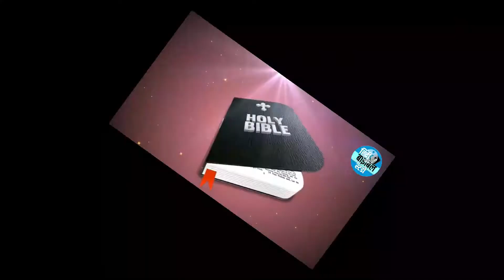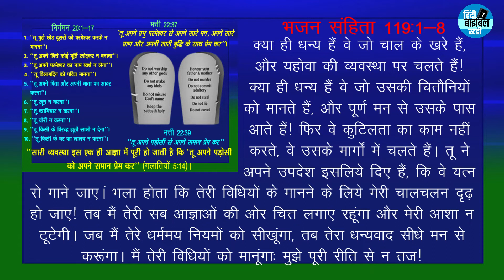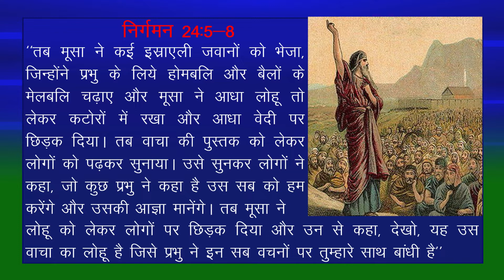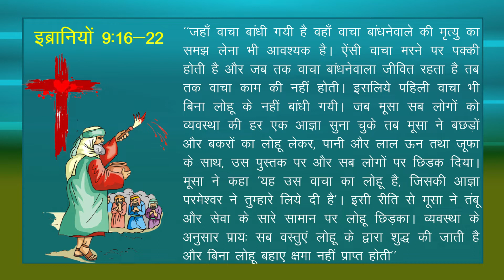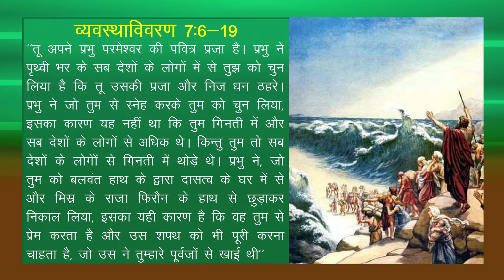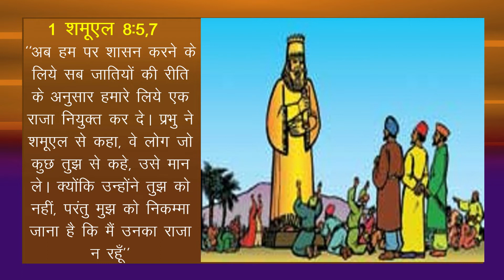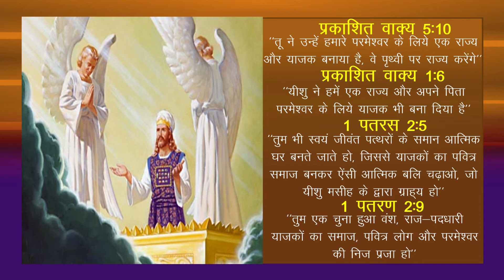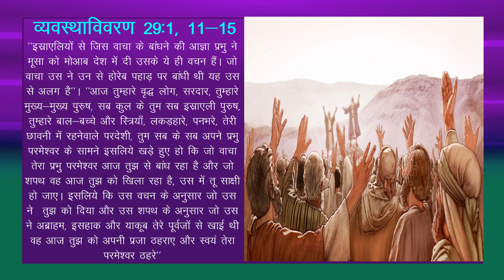4. मूसा से स्थापित वाचा (The Mosaic Covenant)